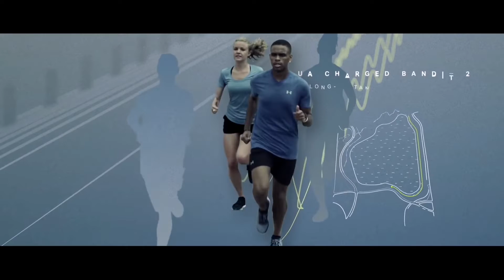Under Armour Charged Breeze Running Shoes